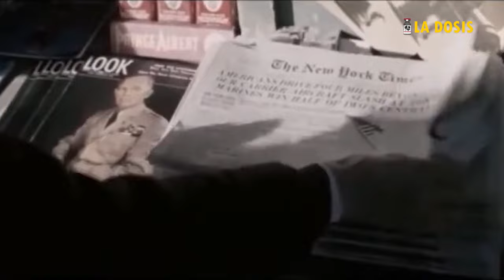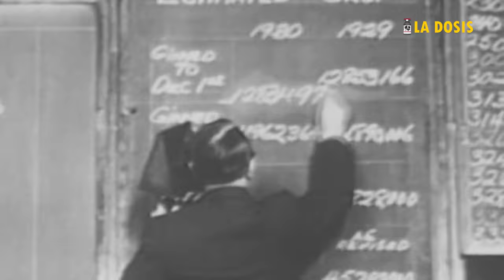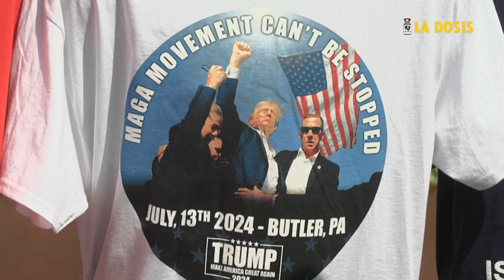La dosis Nº183: Las connotaciones simbólicas de la fotografía del atentado a Trump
El atentado del pasado 13 de julio de 2024 contra el candidato presidencial republicano, suscitó múltiples comentarios, todos referidos a su significado político pero ninguno a la imagen captada. Las significancias culturales y políticas de una fotografía de este tipo, no son pocas, y de ellas da cuenta esta Dosis.